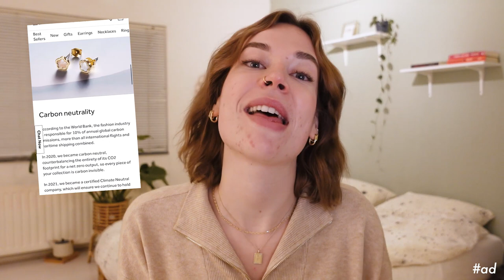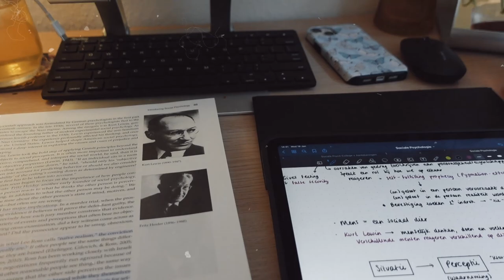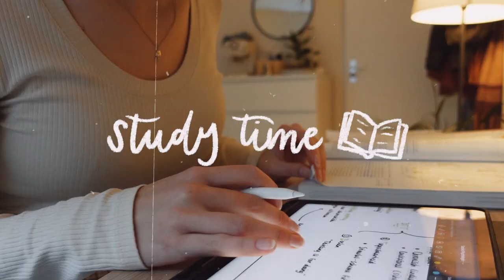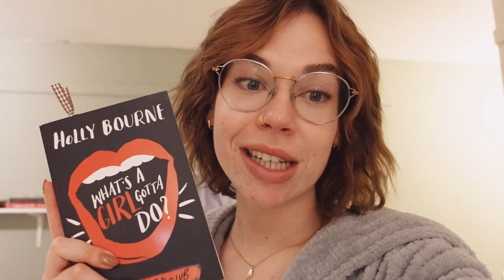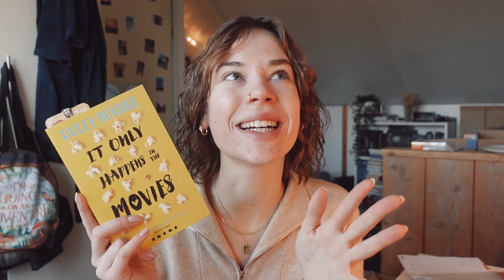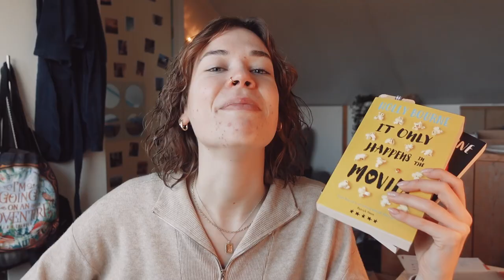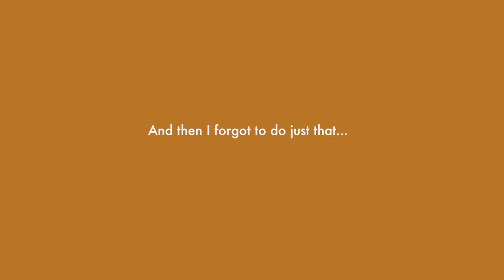READING VLOG ☕📕 *stress* because FINALS, underrated books & going to therapy for the first time!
I know you’ll LOVE them!

00:00 january 19th
2:31 ana luisa, my fave!!
4:37 making coffee & studying
6:13 january 20th
8:36 my current read
9:11 the day of my final(s)
10:32 january 26th, going to therapy for the first time!!!
11:10 final reading update

Hi guys! I'm a 22-year-old Dutch girl, who is obsessed with books, tv shows & movies! Again, thank you so much for being here!